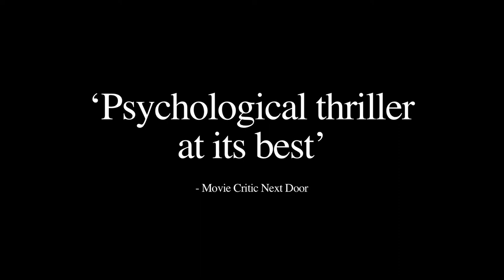What drew star Tracey Ann Wood to ‘The Redeeming’